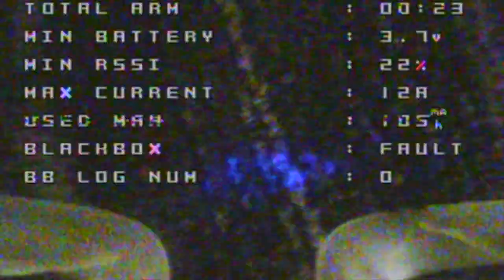Updates on FPV and College Life (Discussion on Lime Scooters and Regulations)